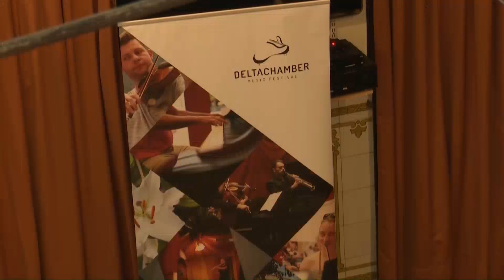El DeltaChamber encara l'última setmana de festival amb els concerts individuals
La 8ª edició del DeltaChamber Music Festival, que va donar el tret de sortida el passat 20 de juliol, ja encara la seva última setmana. Aquesta s’ha iniciat amb els concerts individuals, petites càpsules que es van afegir a la programació del festival l’any 2020. Aquest dilluns el públic ha pogut gaudir dels concerts a l’emblemàtic Casino Recreatiu i Instructiu d’Amposta. Avui, tindran lloc al Castell d’Ulldecona. Els directors del festival manifesten el seu agraïment després d’arribar a les 600 persones en el conjunt d’activitats dels primers dies que s’han ofert als municipis d’Amposta, Roquetes, Flix i Deltebre.